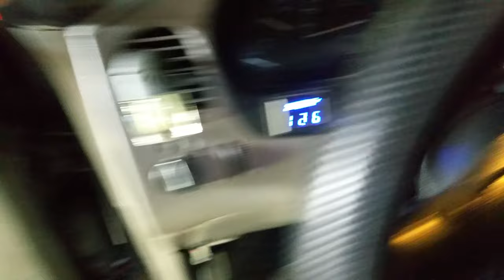# BROTHERS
Drunkish Bass!